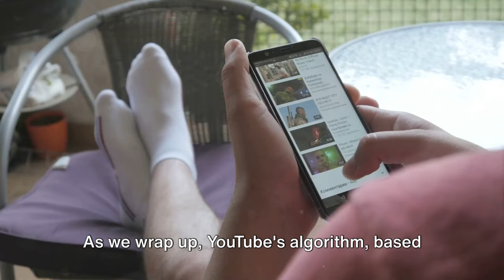Survival Superpowers: Genius Ways Preppers Use Alcohol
👇 Some products to consider for your prepping needs 👇
Prepper Home Supplies
Prepper Clothing & Tactical Gear
Prepper Medical Kits & Supplies
Prepper Masks & Respirators
Prepper Supplies Using Solar
Prepper First Starters & Tools
Prepper Bug-Out Bags
Prepper Emergency Survival Seeds
Prepper Emergency Radios
Prepper Emergency Iodide Tablets & Information
Prepper Gear & Supplies
Prepper Survival Kits & Survival Items
Prepper Water & Water Supplies
Prepper Books & Survival Guides
Prepper Food, MREs, Emergency Food Supply & Long Term Shelf Life

🌐Video Chapters To Enhance The Viewer Experience 🌐
00:00:00 The Versatility of Alcohol in Disaster Situations
00:00:56 Alcohol as a Natural Disinfectant
00:01:12 Disinfecting Medical Equipment & Surfaces with Alcohol
00:01:40 Odor Removal & Deodorizing with Alcohol
00:02:05 Starting Fires & Other Unconventional Uses with Alcohol
00:02:36 Additional Uses for Alcohol in Disaster Situations
00:02:52 Alcohol can remove glue
00:03:07 Fueling a Lamp with Alcohol
00:03:22 Fueling a Stove with Alcohol
00:03:37 Relieve Rashes Like Poison Ivy with Alcohol
00:03:49 Relieve Bug Bites with Alcohol
00:04:04 Repel Bugs with Alcohol
00:04:13 Killing Weeds with Alcohol
00:04:19 Kill Mold with Alcohol
00:04:40 Suppress a Cough with Alcohol
00:04:55 Treat a Cold with Alcohol
00:05:14 Bartering with Alcohol
00:05:31 Removing Frost with Alcohol
00:05:42 Eliminate Fungus with Alcohol
00:05:56 Clean Jewelry with Alcohol
00:06:09 Reduce Anxiety & Boost Morale with Alcohol
00:06:29 The Prepper Almanac conclusion about Alternate Uses of Alcohol
00:06:43 Engaging with The Prepper Almanac Community